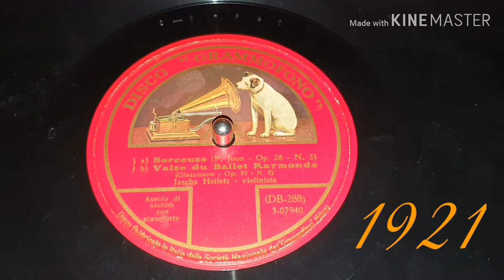1921 Jascha Heifetz violin - H.M.V. DB 288 - 78 rpm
Berceuse Op.28 No.3 (Juon)

Valse 'Ballet Raymonde' Op.57 No.6 (Glazounov)

Reprint 1924